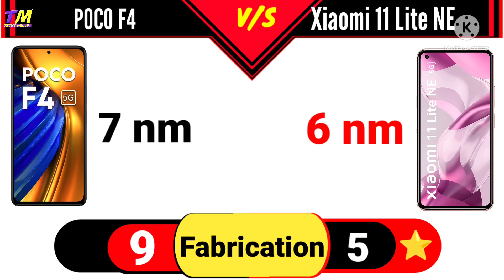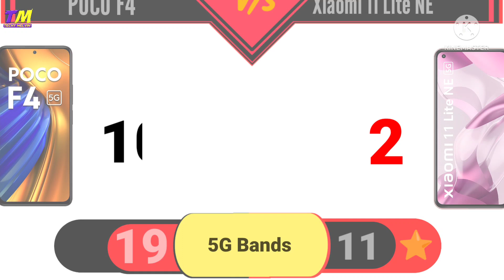POCO F4 vs Xiaomi 11 Lite NE - Comparison 🔥🤔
Poco F4 vs Xiaomi 11 Lite Ne comparison, Xiaomi 11 Lite Ne, poco F4, Best Phone Under 30000.
Xiaomi 11 Lite Ne